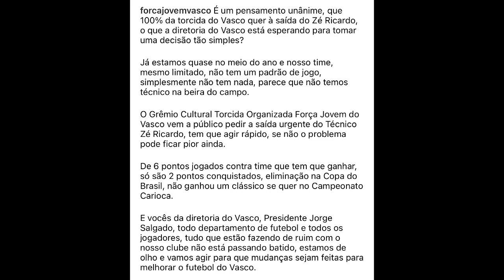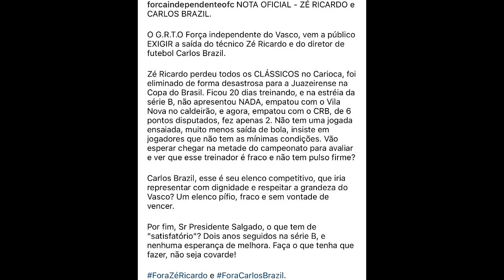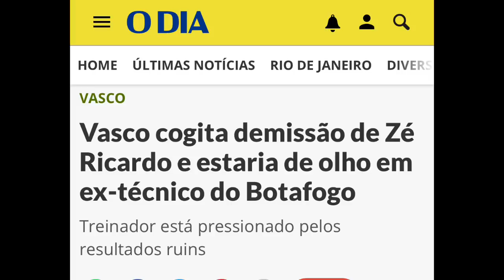MUITA PRESSÃO: TORCIDAS ORGANIZADAS EXIGEM A DEMISSÃO DE ZÉ RICARDO | ENDERSON MOREIRA PODE CHEGAR?